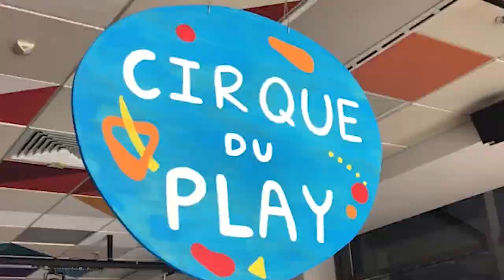Capital E Celebrating 2019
Capital E celebrates 2019 with a throwback video of this years highlights!